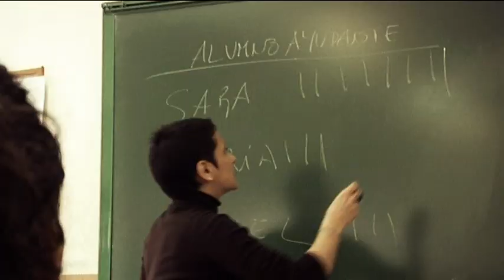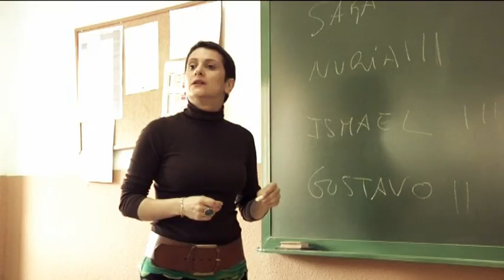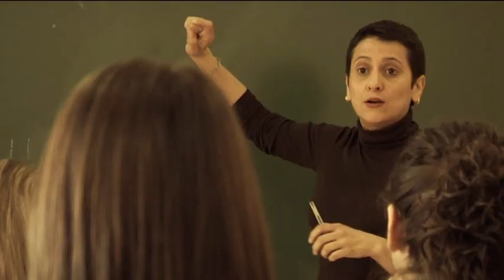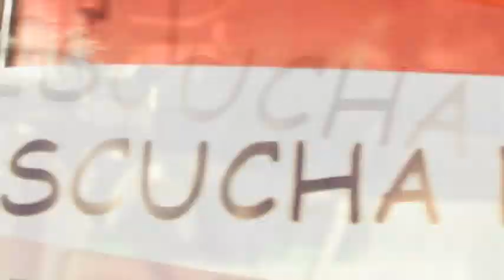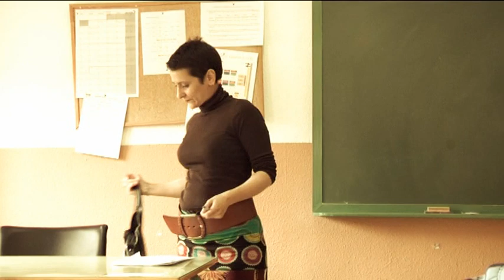Corto_Alumno_Ayudante_1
Dramatización de un caso posible de actuación de los alumnos ayudantes, realizada por alumnos de nuestro Instituto